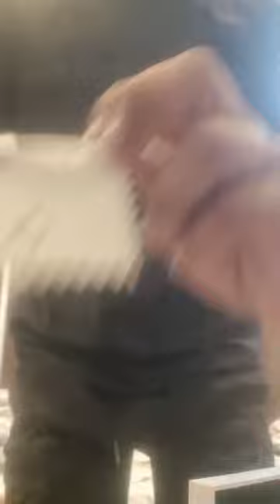Vivaan unboxing pandora